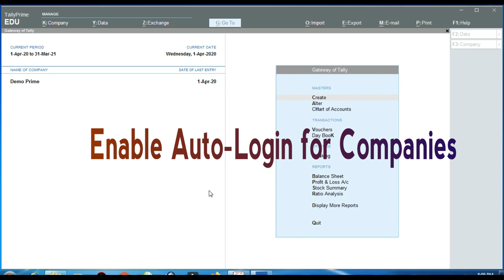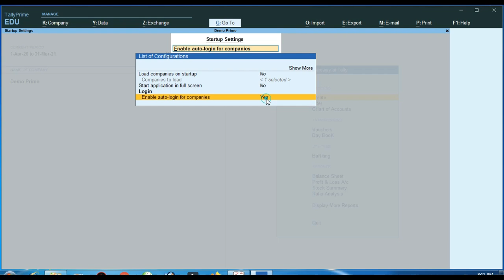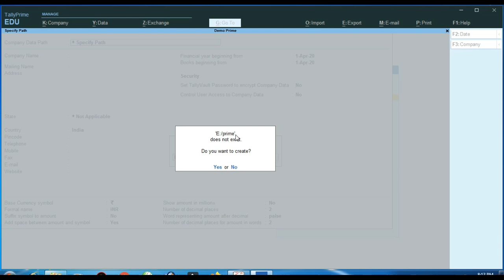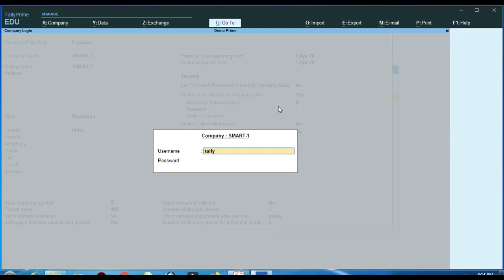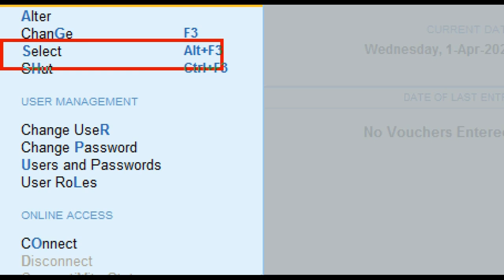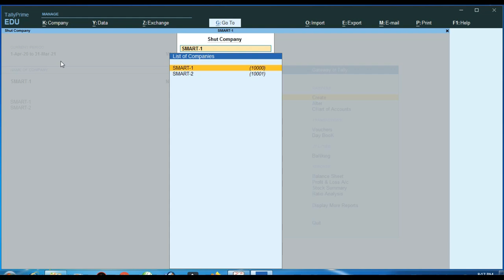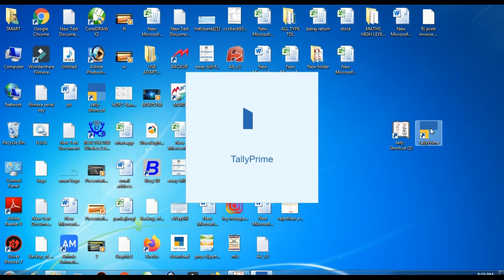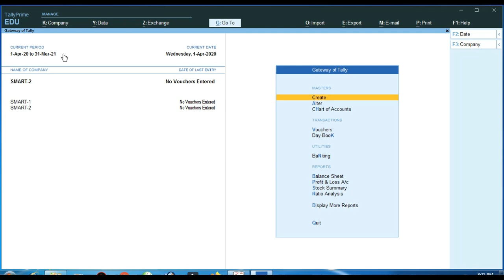Tally Prime Latest Update Features | Auto Login for Companies| How New Company Create in Tally Prime